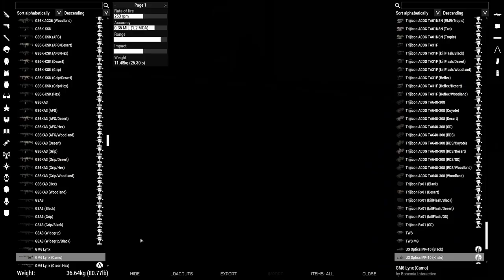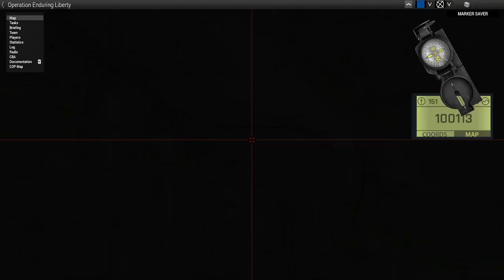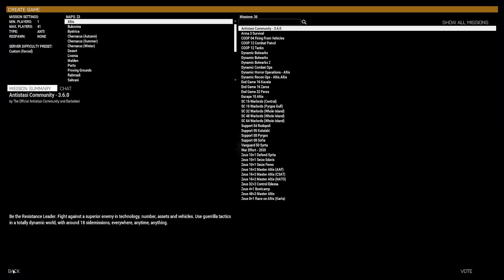Playing ARMA3 Hearts and Minds: Operation Enduring Liberty - ep. 03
Playing ARMA3 with FODDSQUAD.
Tweaked version of Hearts and Minds by RTPL2.
Enhanced by HoodleDoodle.

It was initially streamed live on twitch

Recently Winter Platoon destroyed a Sha'gher hideout and an IED cache through the effects of OPN PESKY PICCOLO, as well as the destruction of an additional weapons cache at a Medium Value Target location in security operations. Tensions continue in the area as the SOTG

REPUTATION
The reputation of the SOTG for CJTF 463 continues to improve slowly as humanitarian missions are carried out and our interpreters conduct key leader engagements with local villages. The effects of OPN PESKY PICCOLO dampered this progress immediately following the operation by way of IED detonations, insurgent caused destruction being blamed on the attending units, and a single civilian casualty caused by Winter PLT. Efforts made by leadership have ensured that these issues have been mitigated and reputation continues to steadily rise as we continue to engage with the population and provide aid.

ENEMY ACTIVITY
Immediately following OPN PESKY PICCOLO, insurgent activity in the area closely surrounding COP TORCH decreased due to the destruction of the Sha'gher hideout in the oil fields to the COP's North West. However, in retaliation to this we received a coordinated attack directly on the COP by Sha'gher infantry further reinforcing the requirement for picquets on in our guard posts at all times and reminding us that while the COP is well defensible it is still open to unexpected attacks.
CURRENT THREAT ASSESSMENT
The major threat to the SOTG AO remains IEDs as we continue minor operations in the area, again reinforcing the need of trained and experienced EOD and combat engineers with the PLT at all times. In addition to this

Next Steps
SOTG CJTF 463 is to continue to conduct security and information gathering operaitions in the immediately surrounding locations to further degrade Sha'gher capabilities for a High Value Target operation to follow in the coming weeks.

Finally, in relation to the losses we experienced during OPN PESKY PICCOLO don't hesitate to reach out to your unit's psychology support service. More information can be found in the distributed operations order for OPN ENDURING LIBERTY